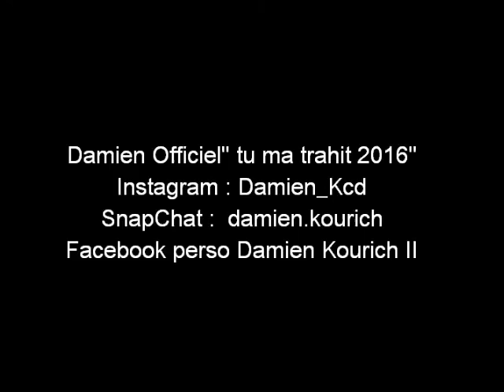👉Damien officiel '' tu ma trahit '' 2016 💋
Bonjours a tout le monde un nouveau son que j 'ai enregistrer cette fois si avec audacity j'espere que sa vous plaire et surtout une trés bonne écoute a tous  Bisous .